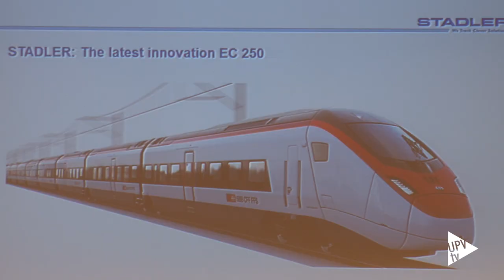Presentación cátedra Stadler - Noticia @UPVTV 10-03-2016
Conseguir que el alumnado se forme de manera práctica para que tenga más oportunidades en el mercado laboral. Es una de las pretensiones de la cátedra Stadler UPV que ha presentado sus actividades para este año. Así, en los proyectos que desarrollen los estudiantes participarán, conjuntamente, un profesor de la UPV y un ingeniero de la empresa.

La cátedra Stadler-UPV es heredera de la cátedra Vossloh, tras la compra de ésta empresa por la suiza Stadler Rail, dedicada a la fabricación de trenes. Durante la presentación de actividades se han mostrado parte de su producción más avanzada en trenes y locomotoras que venden a nivel internacional.

A través de la cátedra se fomentan las prácticas en la empresa, en la que un elevado porcentaje de ingenieros proceden de la UPV. Las actividades organizadas para este año son muy variadas.

Además se realizan trabajos de fin de Grado y de fin de Máster en colaboración con Stadler y se ha convocado el premio de Diseño y el Premio a la Excelencia en Ingeniería en Diseño Industrial y Desarrollo de Productos.